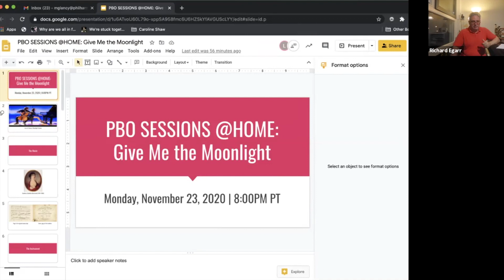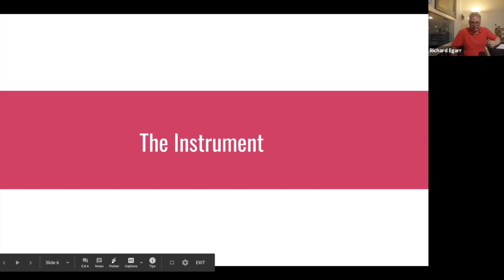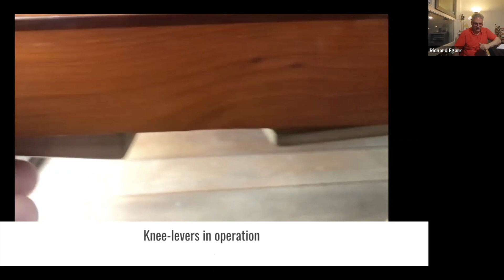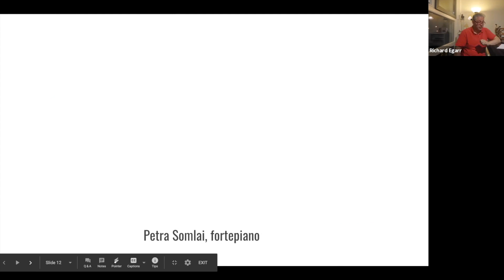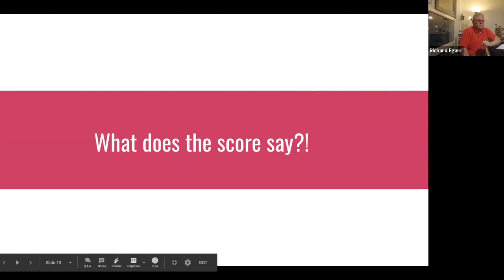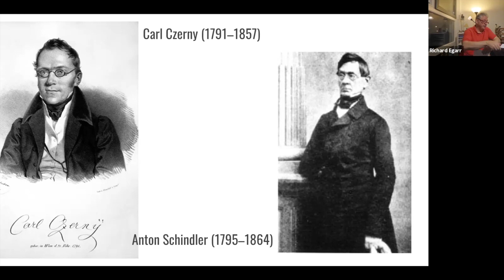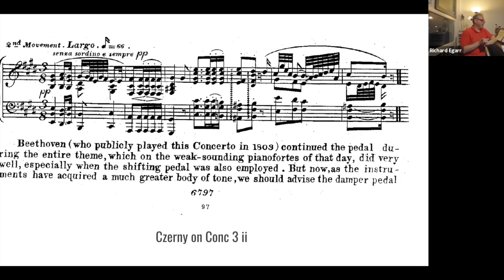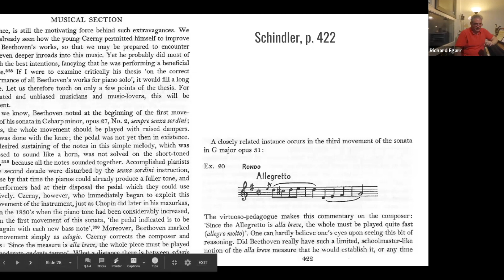PBO SESSIONS @HOME: Give Me the Moonlight — Decisions, Decisions...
As a final Beethoven Bit for 2020, PBO Music Director Richard Egarr will make a hard-core investigation of perhaps the most famous piano piece ever written — the 1st movement of the ‘Moonlight’ Sonata.   This will be an open and frank exposé of the questions and thought processes that SHOULD make up a historical approach to such a movement, but are often ignored.  You might be shocked and appalled at some of the answers that we find, and how this piece should really sound.  Roll over Beethoven!

Our riveting, interactive PBO SESSIONS series moves to an online platform! Join us with your PBO-branded wine glass, and enjoy a guided and deconstructed tour of music, social and political history, and art.